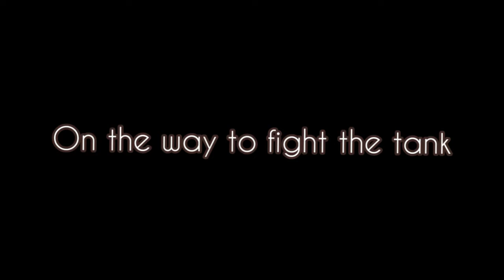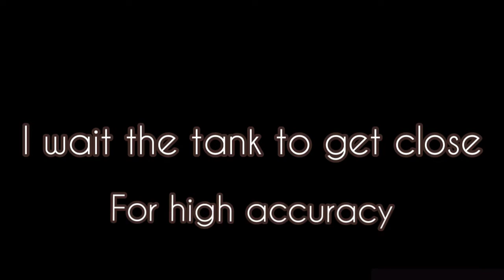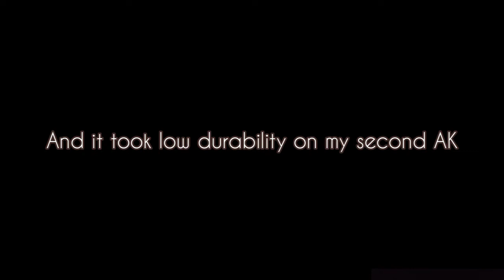HOW TO BLOW UP TANK AS A SOLO (OPERATION BASE)|Last Day Rules Of Survival |Last Island Of Survival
HOW TO TAKING DOWN HELI AS A SOLO (OPERATION BASE)|Last Day Rules Of Survival |Last Island Of Survival

HOW TO KILL AVENGER AS A SOLO (OPERATION BASE)|Last Day Rules Of Survival |Last Island Of Survival

Thank you for all the support on my last video

Last Island of Survival Unknown 15 days is a multiplayer survival sandbox mobile game that is packed with action and adrenaline. On this remote and post-apocalyptic island, your only goal is to survive. And there is a lot of threats, that will try to stop you from achieving this goal! From hunger and dehydration to dangerous wildlife, opportunistic players and other mysterious dangers. You will need to gather resources, build your own bases, craft various handmade weapons and ensure that nobody’s going to steal your hard earned loot.